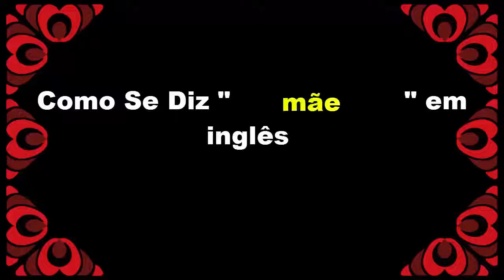Como dizer mãe em inglês